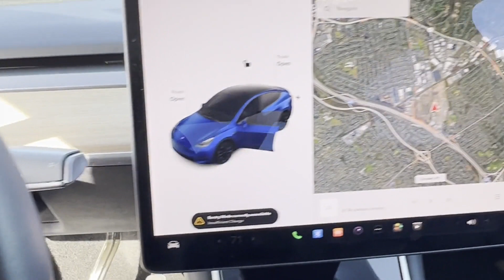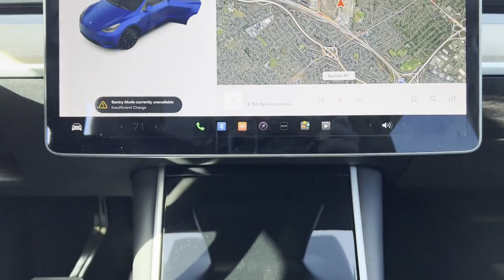Used 2020 Tesla Model Y Long Range 5YJYGDEE8LF012896 Westbury, Queens, Brooklyn, NYC, Long Island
2020 Tesla Model Y Long Range 5YJYGDEE8LF012896 Video

This 2020 Tesla Model Y Long Range 5YJYGDEE8LF012896 is full of phenomenal features such as: